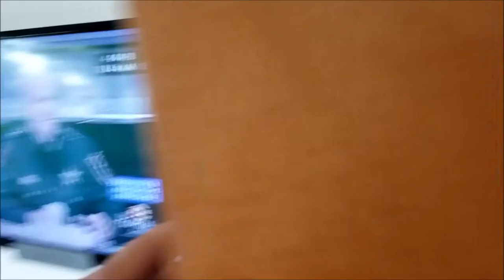Revival XV Preview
We go inside the TV Studios of WJCT to show where the next Revival takes place on Saturday, June 16th!